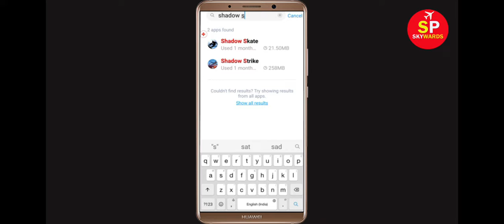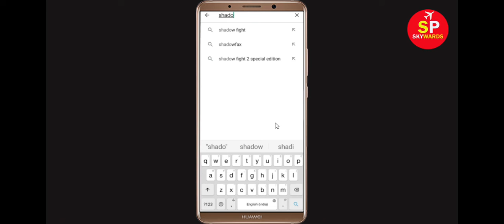How To Fix Unfortunately Shadow Skate Has Stopped Error in Android & Ios Mobile Phone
In this video tutorial i will show you How To Fix Unfortunately Shadow Skate Has Stopped Error || Fix Shadow Skate Not Open Problem Android. If you are facing same problem in your android mobile phone it will help you a lot.

e). Scroll to and tap Shadow Skate
f). Tap Clear cache button.
g). Tap Clear data button, then Shadow Skate.

h). Tap Uninstall Shadow Skate, then Shadow Skate.